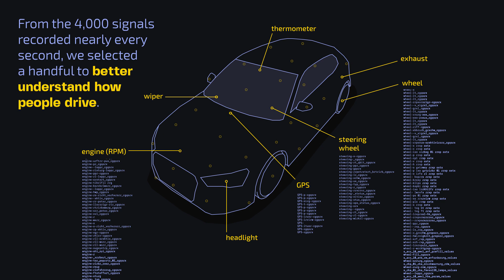Driving DNA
Cars generate large amounts of real-time data, used mainly for the proper function of the vehicle itself. What can we learn about drivers and cars’ environment by analyzing these data?
A project by MIT Senseable City Lab